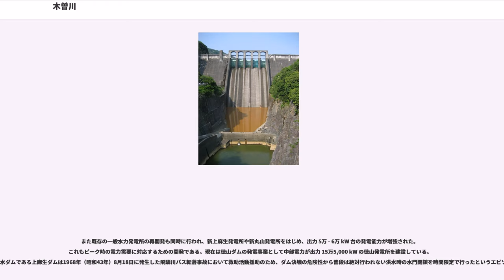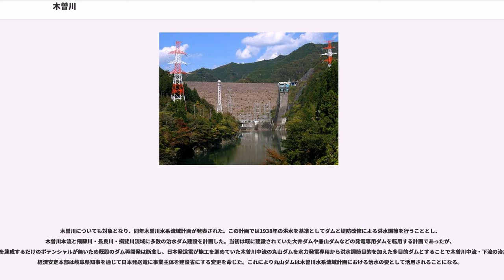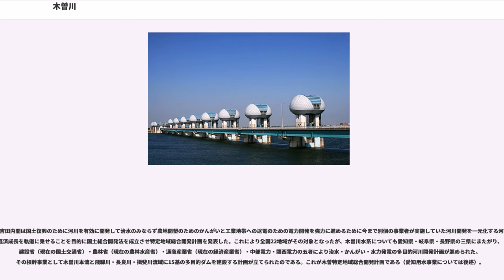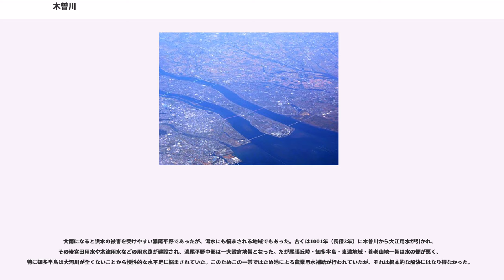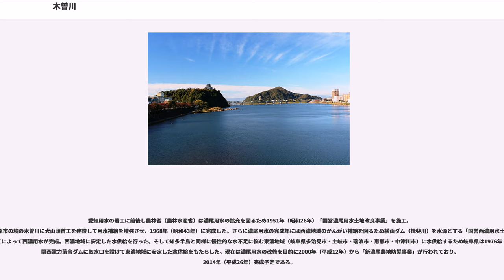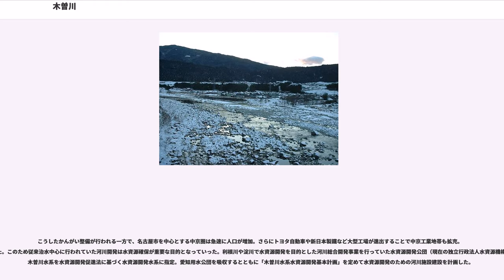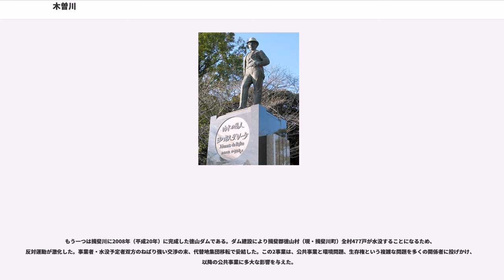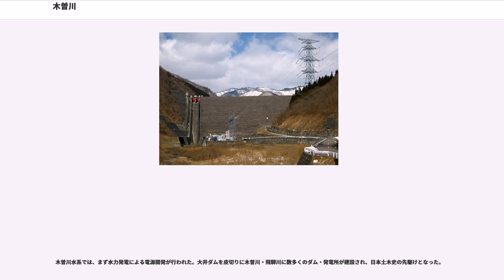木曽川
木曽川（きそがわ）は、長野県から岐阜県、愛知県、三重県を経て伊勢湾に注ぐ木曽川水系の本流で一級河川、いわゆる木曽三川の一つ。源流部では、「味噌川」（みそがわ）とも呼ばれる。

長野県木曽郡木祖村の鉢盛山 (2,446 m) 南方を水源とし、南西に流れている。鳥居峠西側を南に向かって流れ御嶽山から流れ来る王滝川を合わせた後、木曽の桟や寝覚の床などの渓谷を形成しながら岐阜県中津川市に入り流れを西に変える。

中津川市より可児市までの間は恵那峡、深沢峡、蘇水峡といった峡谷を形成し、濃尾平野東部に出て美濃加茂市と可児市の境界で飛騨川と合流する。飛騨川合流後の可児市から愛知県犬山市の犬山城付近まで再度渓谷を形成し、これらを総称して「日本ライン」と呼び中流域が1985年（昭和60年）に環境庁（現・環境省）の「名水百選」に選定された。

各務原市と愛知県犬山市の境界付近から再度濃尾平野に出、各務原市川島地区で一旦3つの流れに分流し（三派川地区）、国道22号新木曽川橋付近で再度合流する。下流域ではかつて揖斐川、長良川と合流・分流を繰り返し輪中が発達していたが、江戸時代以降何度となく改修工事が繰り返され、現在では分離されている。三重県桑名市長島町と木曽岬町との境で伊勢湾に注ぐ。延長 229 km は、最上川と並び全国7位の長さ。揖斐川、長良川流域を除く流域面積は 5,275 km 。

揖斐川及び長良川は、河川法上では木曽川水系に包括されている。木曽川水系全体の流域面積は 9,100 km 。全国5位の広さで、長野、岐阜、愛知、三重、滋賀の5県にまたがっている。なお、揖斐川と長良川は河口直前で合流するが、木曽川とは別に伊勢湾に注いでいる。

吉蘇川、岐蘇川などの異字の他、場所により、広野川、鵜沼川、境川、墨俣川、美濃川、尾張川などとも呼ばれた。

木曽川を含む木曽三川は、木曽山脈の隆起と伊勢湾の沈降などに見られる、濃尾平野下部の基盤が西へ向かうほど沈降している、濃尾傾動運動という造盆地運動により形成されてきた。この運動により、沈降の上部に木曽三川が運搬した土砂が堆積することで濃尾平野を形成してきた。1万数千年前までの最終氷期には海面が現在より 百数十 m 低く、木曽三川の河口は伊勢湾口付近にあったが、約1万年前になると急激な温暖化により海面が急上昇した。縄文海進期には、海岸線が西は養老山地山麓まで、北は大垣市・岐阜市付近まで進入した。木曽三川が流し込む大量の土砂は河口に細長い三角州を形成し、徐々に海岸線を南進させていった。同時に、木曽三川の流路は、濃尾傾動運動の影響を受けて養老山地側へと偏っていった。こうして平野奥部まで標高がほとんど変わらず、かつ、3つの大河川の流路が狭い地域に集中するという、極めて水害の発生させやすい地理条件が成立した。

神護景雲3年(769年)の洪水により本流が笠松の南を流れるようになると、川の掘開により本流を元に戻す施工が行われるようになる。しかし土砂の堆積と流量の変化は続き、施工が美濃国側と尾張国側の洪水被害の量にも関わるようになり、貞観8年（866年）には、前年に太政大臣の藤原良房に派遣され施工した尾張国の郡司とその役夫を、美濃国の各務郡郡司の各務吉雄と厚見郡郡司の各務吉宗が、襲撃するという「広野川事件（各務原合戦）」が起きた。

平安時代には既に水屋が建設されており、後に輪中が形成されて行き住民は洪水に対抗していった。地元に残る言葉に「四刻八刻十二刻」がある。これは大雨が降った際の木曽三川の洪水到達予測時間の事であり、揖斐川は四刻（8時間）、長良川は八刻（16時間）、木曽川は十二刻（24時間）で洪水が到達することを意味している。いかに流域住民が水害に対して敏感であったかが良く分かる。一方で網の目状に流れる木曽三川を利用しての水運は、金華山や大垣の他、烏江湊から陸路を経由しての琵琶湖水運、桑名津からの海運などで大坂などにも繋がっていた。

木曽川は鎌倉時代以降、その豊富な水量と広大な川幅が軍事拠点として利用された。1221年の承久の乱では後鳥羽上皇率いる朝廷軍が鎌倉幕府軍を木曽川で迎撃。下る戦国時代には豊臣秀吉が美濃・墨俣（現・岐阜県大垣市）に一夜城を築き織田信長の美濃攻略を容易にした。信長は木曽川・長良川河口に浮かぶ長島に拠る一向一揆に大いに苦しめられた。関ヶ原の戦いの前哨戦にあたる河田木曽川渡河の戦いでは、岐阜城主であった西軍の織田秀信の激しい抵抗を、池田輝政や山内一豊などが兵士数の差を活かして打ち破った。

通説では戦国時代末期（安土桃山時代）の1585年6月、それまで現在の境川の場所を流れ、墨俣で長良川と合流していた木曽川は、大洪水を起こして南方へ流路を移動したとされる。豊臣秀吉が尾張・美濃の国境を変更し、従来尾張の葉栗郡・中島郡・海西郡等の一部だった25ヶ村を美濃に編入した（美濃の羽栗郡・中島郡・海西郡、近代に合併して羽島郡・海津郡）のも、この大洪水による流路移動がきっかけだとされている。

しかし、1585年の大洪水については、200年以上のちの地誌などに記載があるだけで、同時代の資料がまったく残っていない一方、すでにそれ以前の本能寺の変後（1582年）の段階で、尾張国主織田信雄と美濃国主織田信孝とが、古来の木曽川（境川）上に置かれていた濃尾国境を領地の境とする国切か、それとも「大川」を境に分割する大川切かで対立している。「木曽八流」と呼ばれたように、そもそも木曽川はいくつもの派川に分かれ、西尾張の平野を複雑に離合しながら流れ下っていたが、そのほかいくつかの文献資料からも、室町時代中頃には現在の木曽川の位置にすでに大きな分流（をよひ川＝及川と呼ばれていた）が存在しており、1582年時点では元々の木曽川本流にも規模で勝り、従来の国境よりも領土分割線として相応しいと主張しうるまでなっていたと考えられる。

江戸幕府を開いた徳川家康は、江戸防衛の最前線として重要な尾張に実子の松平忠吉、次いで同じく徳川義直を置き、名古屋城を築城した。そして名古屋防衛のため、木曽川が濃尾平野に出る犬山付近から河口部の弥富までの左岸 48 km に御囲堤（おかこいつつみ）を引堤した（1608年完成）。

秀吉時代の国境変更とこの御囲堤とによって、濃尾平野部の木曽川はおおむね現在の位置（元の及川）に確定された。軍事施設としての観点から御囲堤の対岸の堤は三尺低くされ、美濃側はさらに水害の被害を受けることとなった。その一方、木曽八流による洪水常襲地帯であった尾張側は、その流量が制御されたことで水害の減少と生産性の向上を見た。

このころの伝承として、ヤロカ水という妖怪が木曽川・長良川・揖斐川に出没するという話がある。これは柳田國男の「妖怪談義」に記されているものだが、川から「ヤロカヤロカ」という声が聞こえ、これに「ヨコサバヨコセ」と応えると洪水に呑まれるというものである。実際に1650年（慶安3年）大垣藩領内で3,000人もの死者を出し、木曽三川が海のようになったと言われている濃尾大洪水では、尾張国丹羽郡上般若村（現在の愛知県江南市付近）の村民が「ヤロカヤロカ」との声に「ヨコサバヨコセ」と応えて村は洪水で全滅したと伝えられている。実際は暴風雨の音が「ヤロカヤロカ」に聞こえるのではないかと考えられているが、それだけ流域の住民は洪水に対して敏感であったことが窺える。

1753年（宝暦3年）12月、幕府は薩摩藩主・島津重年に対し尾張藩領内の木曽三川分流工事を命令した。外様雄藩の経済力を削ぐ為の施策「御手伝い普請」である。薩摩藩は平田靱負を総奉行として翌1754年（宝暦4年）から1年を掛け、長良川と揖斐川の分流工事を行った。いわゆる宝暦治水事件である。工事に駆り出された薩摩藩士の苦難は並大抵のものでは無く、幕府の厳しい監視下で多くの藩士が切腹したり病死した。かくして不完全とは言え、長良川・揖斐川の分流・締切工事は完成した。現在に残る油島千本松原締切堤である。だが、平田は薩摩藩に多大な負債と多くの藩士を死なせた責めを一身に負い、完成後自刃して果てた。なお、この一件は後に薩摩藩を倒幕に走らせる遠因ともなった。

施策後の洪水...